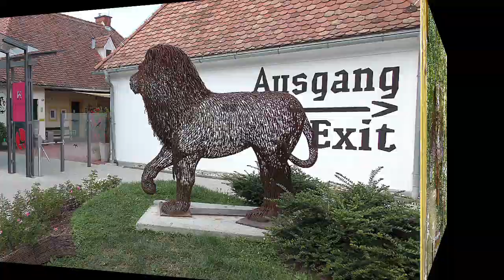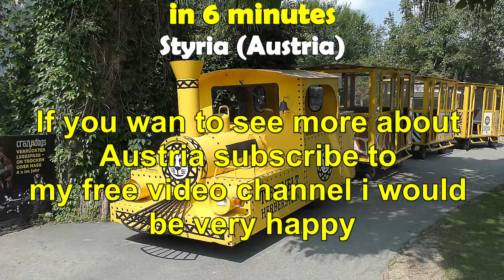Tour through the wildlife Herberstein (Styria) Austria jop TV Travel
Content
entrance
African bird aviary
Dschelada
lion
cheetah
Mandrill, Green Monkey
petting zoo
Weeping Swan, Emu
Dead head monkey
rhea
iguana
lama
Timberwolf
vicuna
camel
Prezwalski horse
Two-fingered sloth
Capybara
tapir
Mara
Mini-Appaloosa
bison
gnu
zebra
Elantilope, Muntjac
pelican
pigs